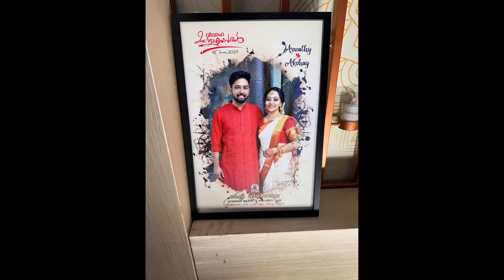❤️നാട്ടിൽ പോയപ്പോൾ Uk യിൽ നിന്നുള്ള ഒരു വിവാഹം കൂടാൻ കഴിഞ്ഞപ്പോൾ ഒന്ന് കണ്ടോളു ❤️